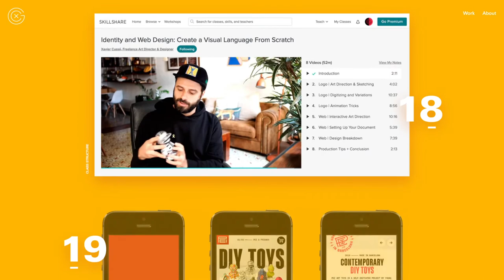Xavier Cussó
Xavier Cussó By Xavier Cussó From Spain
Portfolio site of freelance Visual Designer & Art Director Xavier Cussó.